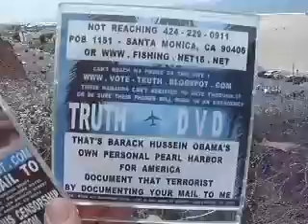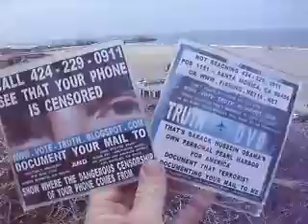BWG7 2013F1LIKESHISCOLA WATERMELLONUWONTBELIEVEWHATHEDIDWITHBABYPOWDER7 3111MB2 44 zps7ce25617